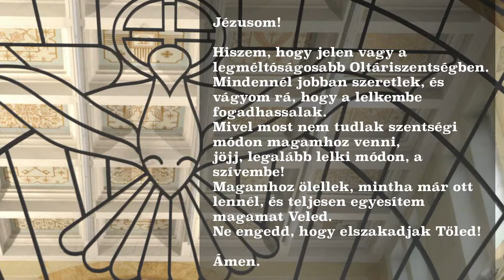Nagyböjti Triduum, Nagy Bálint SJ - 1.nap